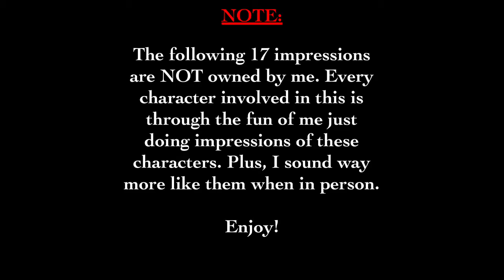DylanTV | Ep. 3: Impression Session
---EPISODE DESCRIPTION---
Despite the bad audio, Dylan does 17 of his best impressions for TV shows and movies that are cartoon related. Again, despite the bad audio, he is sounded better when in person.

---SHOW INFORMATION---
Spend a day listening to Dylan Michael, a boy with lots of energy and is wanting to become the next big time movie actor. He has lots to say about whatever topic he wants to talk about. Whether it's about an upcoming video project or a new series for the show or talking about a problem with the world or being completely honest with himself to others, this kid (even though he's 19 but still considers himself a child due to his behavior) will stop at NOTHING to become a movie star. He's even going to make a side TV series called Dylan & Friends, where he plans different characters, which include himself, a womanizing party boy, a book nerd, an athlete, and so much more. Feeling down? Then watch and/or listen to this guy make you laugh!